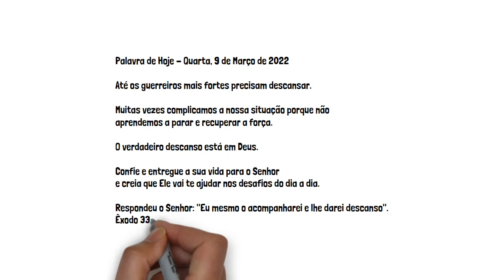Palavra de Hoje - Êxodo 33:14 - Quarta, 9 de Março de 2022 - Biblia Online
Até os guerreiros mais fortes precisam descansar.

Muitas vezes complicamos a nossa situação porque não
aprendemos a parar e recuperar a força.

O verdadeiro descanso está em Deus.

Confie e entregue a sua vida para o Senhor
e creia que Ele vai te ajudar nos desafios do dia a dia.

Respondeu o Senhor: "Eu mesmo o acompanharei e lhe darei descanso".
Êxodo 33:14